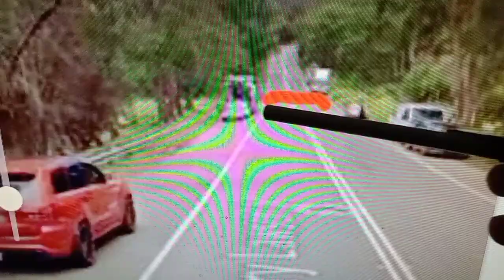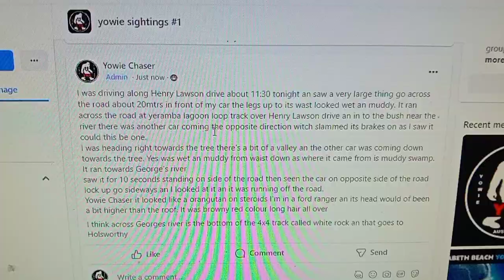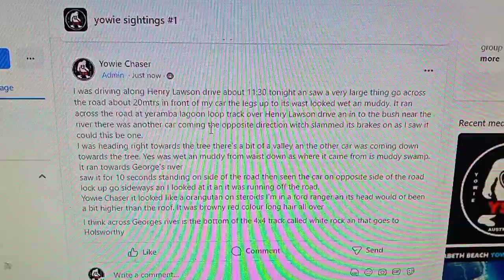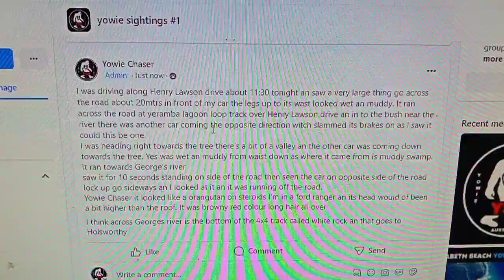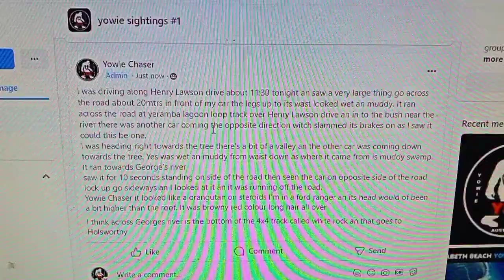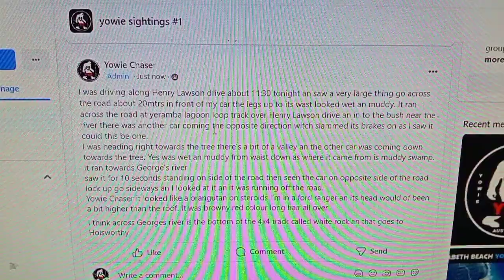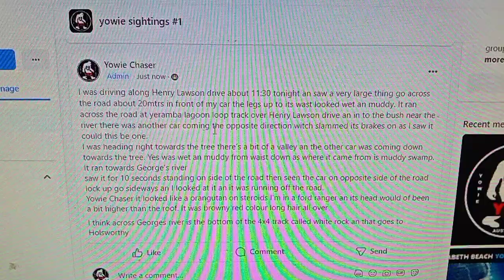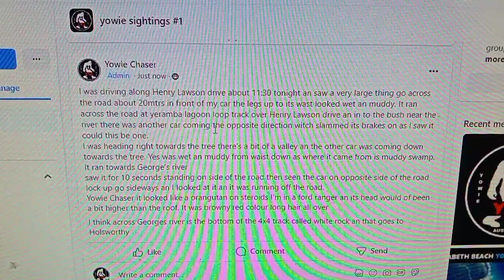YOWIE SIGHTING PICNIC POINT, SYDNEY.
YOWIE SIGHTING PICNIC POINT SYDNEY 29/10/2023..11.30PM
Please Join - Yowie Sightings Australia - Facebook👇

This was posted 20 mins after the sighting.
So why its all over the place i was old mate questions.

SHARE THIS EVERY WHERE GUYS NEED TO FIND THE OTHER DRIVER WHO LOCKED THERE CAR UP..

I was driving along Henry Lawson drive about 11:30 tonight an saw a very large thing go across the road about 20mtrs in front of my car the legs up to its waste looked wet an muddy. It ran across the road at yeramba lagoon loop track over Henry Lawson drive an in to the bush near the river there was another car coming the opposite direction witch slammed its brakes on as I saw it could this be one.
I was heading right towards the tree there’s a bit of a valley an the other car was coming down towards the tree. Yes was wet an muddy from waist down as where it came from is muddy swamp. It ran towards George’s river
saw it for 10 seconds standing on side of the road then seen the car on opposite side of the road lock up go sideways an I looked at it an it was running off the road.
Yowie Chaser it looked like a orangutan on steroids I’m in a ford ranger an its head would of been a bit higher than the roof. It was browny red colour long hair all over
I think across Georges river is the bottom of the 4x4 track called white rock an that goes to Holsworthy